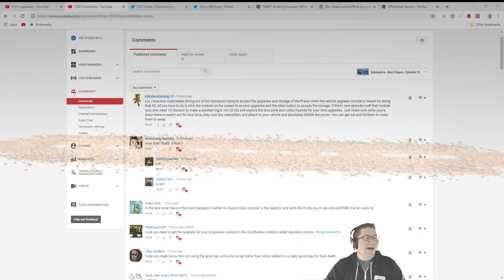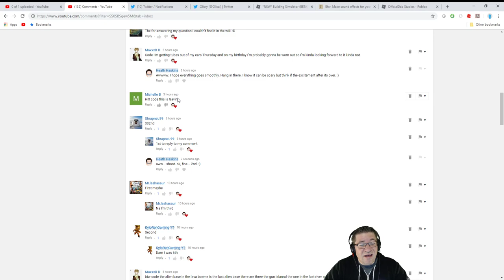Subnautica - You Dont See Me... - Episode 33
In this episode of Subnautica, we build up the Glorious, and Susan, to go even futher. Finding both the Active and Inactive zones, I meet face to face with the Dragon Leviathan. Love you all! :D

📖 Preorder today! 📖